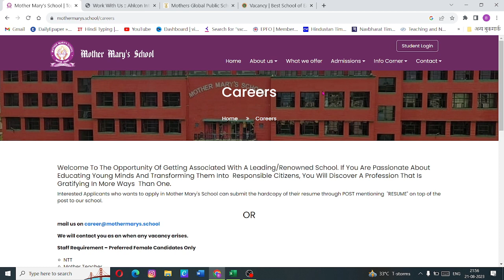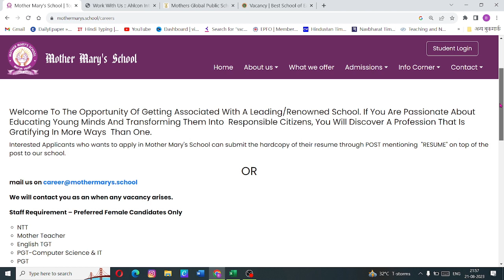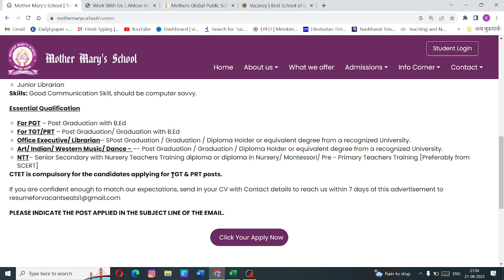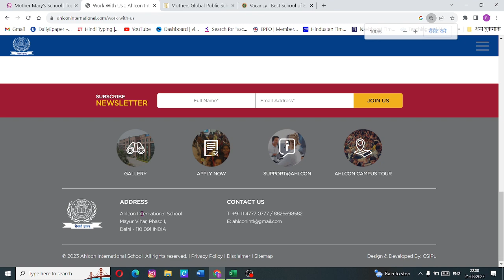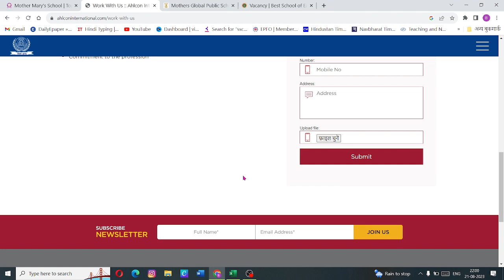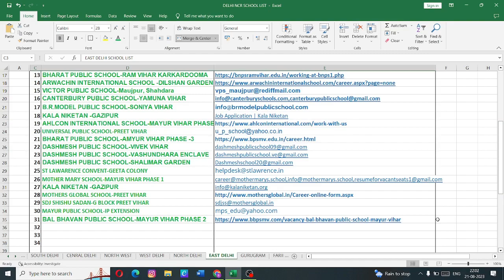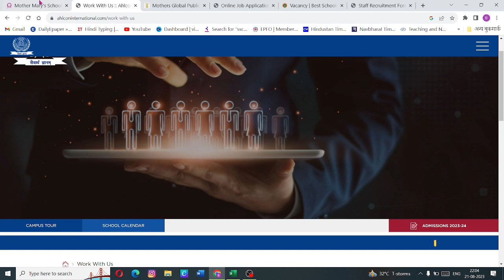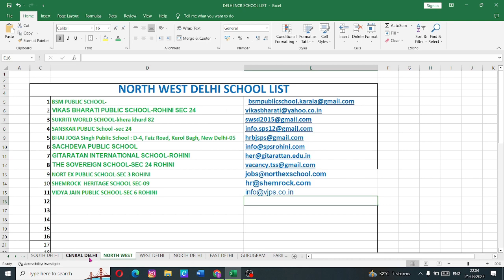👉4 EAST DELHI SCHOOL TEACHING JOB | TEACHING JOB IN EAST DELHI | private school vacancy in Delhi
Delhi public school jobs 2022 I Salary upto 80,000 I All subjects Teachers
ghaziabad teacher
noida teaching job
faridabad teaching job
gurugram teaching job
south delhi job
north delhi job
west delhi job
Delhi guest teacher vacancy 2023
pd classes
gd goneka vacancy
guest teacher vacancy in delhi 2023
teaching jobs
teaching job
school vacancy for teachers 2023
private school vacancy in delhi
delhi private job vacancy 2023
private school job vacancy 2023
private school teacher vacancy in delhi
delhi private school vacancy 2023
private school vacancy
delhi school vacancy 2023
private school teacher vacancy
teaching vacancy in delhi 2023
private teacher job vacancy
teaching jobs in delhi in private schools
delhi private school teacher job
teacher vacancy in delhi 2023
delhi private teacher vacancy 2023
teacher job in delhi
delhi school vacancy

delhi school teacher vacancy
pd classes
Teachers Adda247